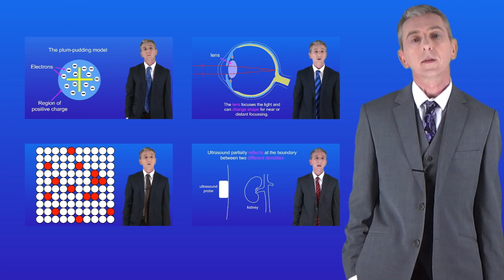Studying GCSE Science?